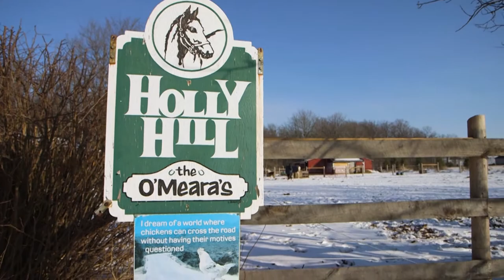ONE Get Fit - Goat Yoga Interstitial